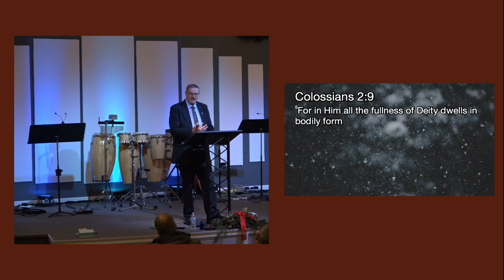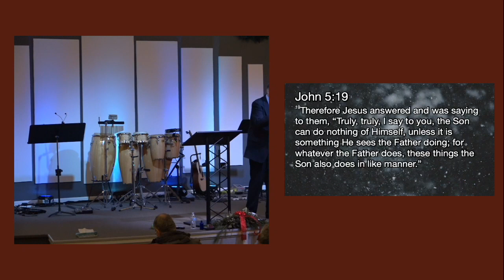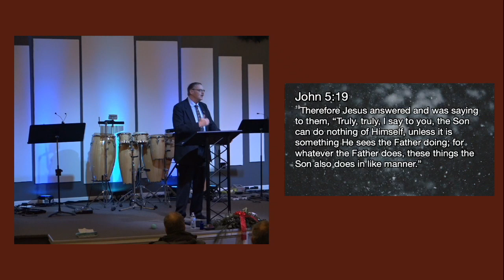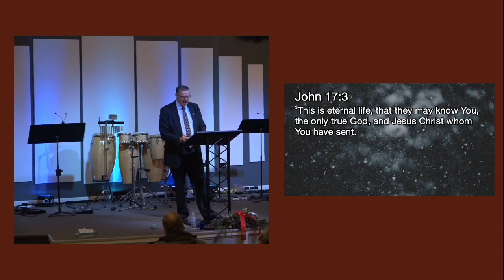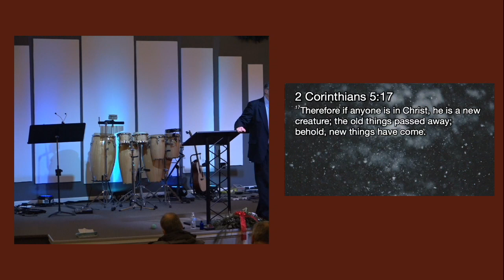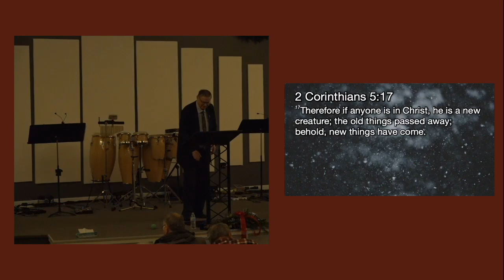Merry Christmas Joy to the World 2022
Christmas Eve Service is always special. Pastor Ken Bosse shares a message of Joy to the World for this year.